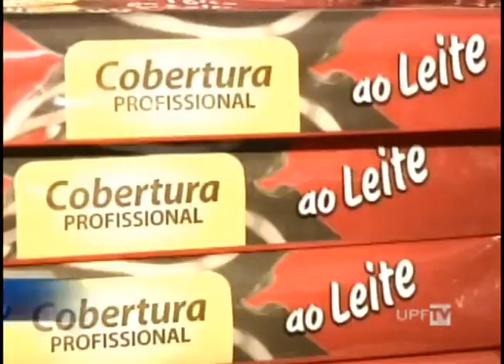UPFTV - Workshop de Chocolates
Pensando na possibilidade de aumentar a renda da comunidade de Passo Fundo, aconteceu esta semana um Workshop gratuito de Chocolates.

Narração: Keli Flores
Reportagem: Lauren Portella
Imagens: Claiton Abreu